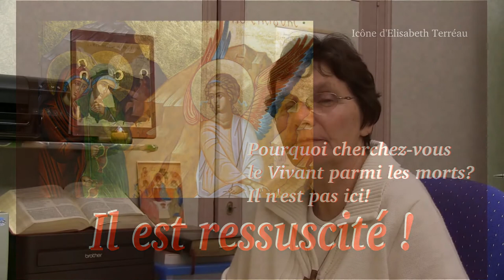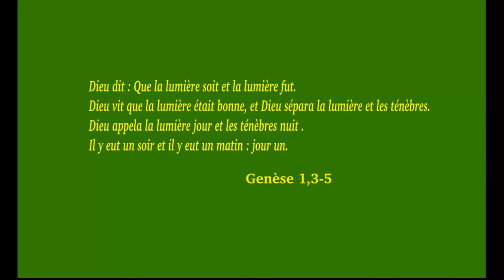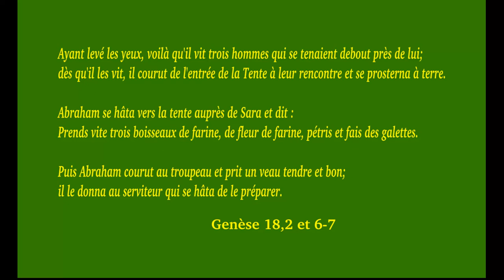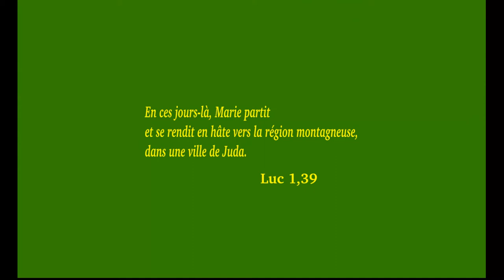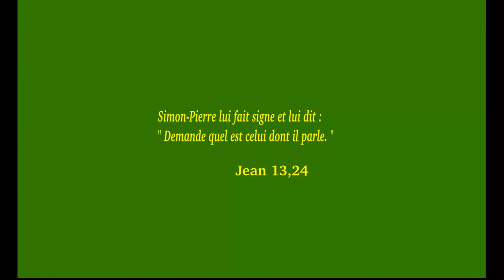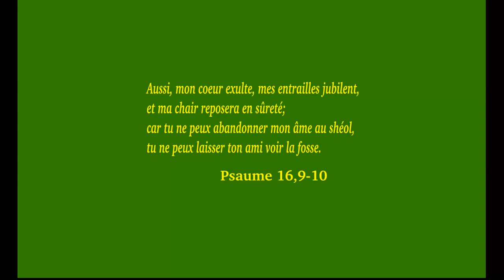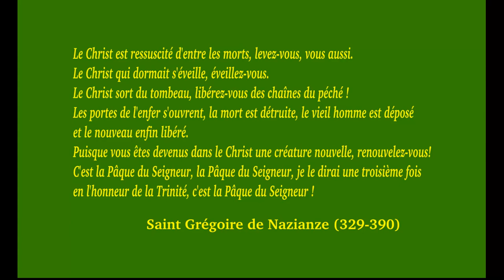Dimanche de la Résurrection A. Jésus est ressuscité !